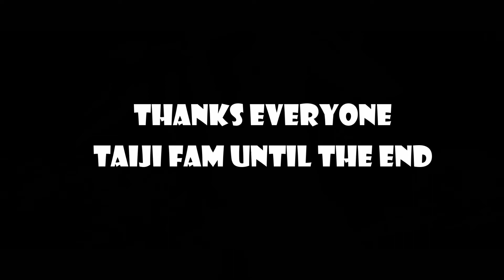BEASTMODE! Calisthenics Workout Motivation | The Taiji Legacy Official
Calisthenics Motivation | The Taiji Legacy Official

Sit back and enjoy the show. Our very first calisthenics motivation project. Hope you enjoy! Let's go!

-Stay strong, never give up and make gains. Taiji fam until the end, through thick and thin, taiji's always within!

New Taiji Store is open, click the link below to access our apparel.